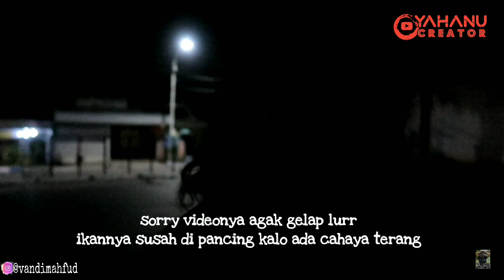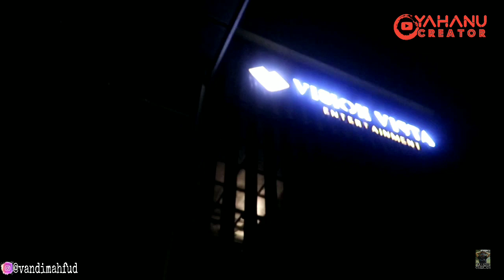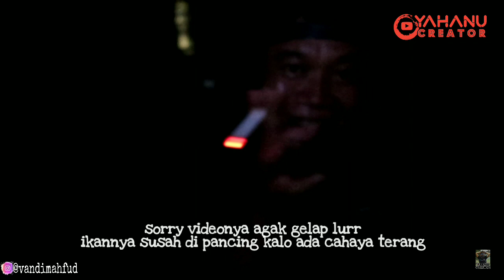JARI SEPERTI TERGIG1T IKAN❓🤣 MANCING MANIA MANTAB, feat AGUNG RUWET TV